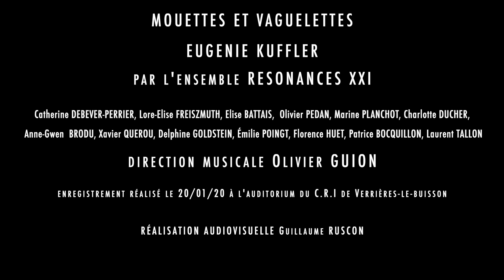Mouettes et vaguelettes de Eugénie KUFFLER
Par l'Ensemble de flûtes RESONANCES XXI
Direction musicale Olivier Guion
Enregistrement réalisé le 20/01/2020 à l'auditorium du Conservatoire de Verrières le Buisson
Réalisation audiovisuelle Guillaume Ruscon